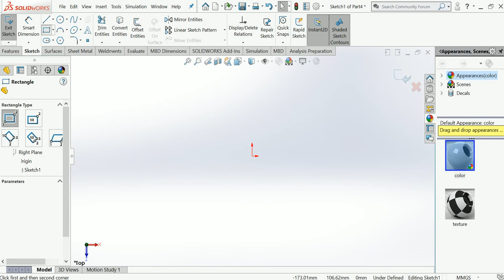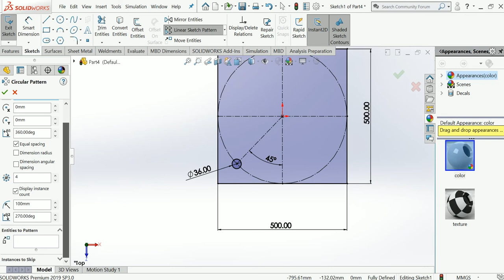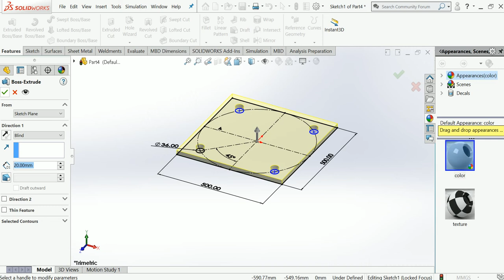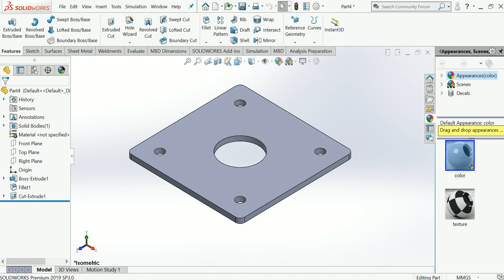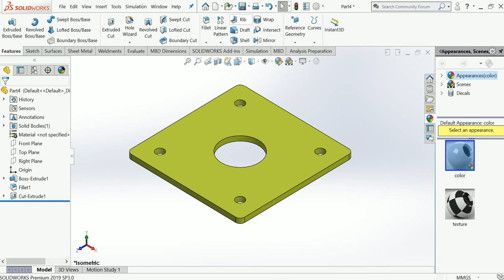Base plate design with Solid part for base plate design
This is make for learning purpose Base plate design with Solid part for base plate design